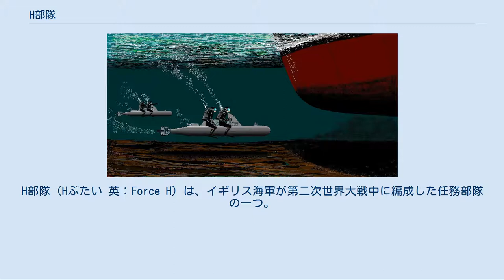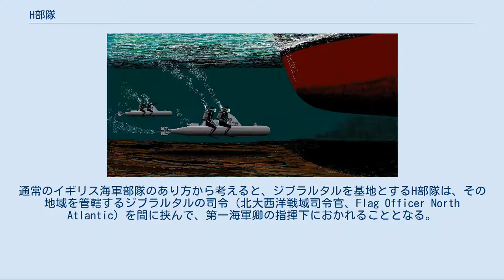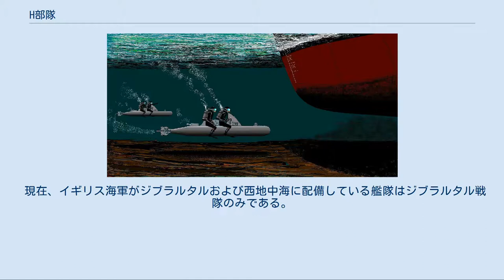H部隊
H部隊（Hぶたい 英：Force H）は、イギリス海軍が第二次世界大戦中に編成した任務部隊の一つ。
ただし、H部隊それ自体が「任務部隊（Task Force）」と呼称されていたわけではない。
1940年にイタリアが枢軸国側として参戦し、地中海の中央部を抑えられてしまった事により、地中海西部の海軍力の空白を埋める為に編成された。
地中海艦隊の主力はエジプトのアレクサンドリアにあり、終戦まで地中海東部の制海権を確保している。
イタリアの降伏まで地中海西部をH部隊が、東部を地中海艦隊が活動する事になる。
 H部隊はイギリス海軍の指揮系統において一風変わった位置にあった。
通常のイギリス海軍部隊のあり方から考えると、ジブラルタルを基地とするH部隊は、その地域を管轄するジブラルタルの司令（北大西洋戦域司令官、Flag Officer North Atlantic）を間に挟んで、第一海軍卿の指揮下におかれることとなる。
しかし実際のところH部隊は間に誰も通さず、第一海軍卿の直接指揮下におかれていた。
 詳細は「メルセルケビール海戦」を参照 H部隊の最初の作戦は、H部隊が編成された理由と深く関わるものであった。
イギリス首脳部は、地中海に残存しているフランス艦隊は地中海におけるイギリスの権益にとって脅威であるとみなしていた。
独仏の休戦条約上では、フランスは自らの艦艇を引き続き保有することになっていたが、もしヴィシー政権がフランス艦艇をドイツに引き渡せば、地中海の戦力バランスはイギリスにとって決定的に不利になる。
結果として、H部隊は、カタパルト作戦を実行するよう命令を受けることとなった。
 残存フランス海軍部隊のうち、もっとも強力な部隊はアルジェリアのメルセルケビール港に在泊していた。
この部隊は、フランス艦隊のなかでもっとも新しくかつ強力な艦艇である高速戦艦ストラスブール、ダンケルク2隻と、旧式ながらよく整備された超弩級戦艦2隻、およびその護衛に当たる艦艇からなっていた。
H部隊はアルジェリア沿岸に進出し、フランス艦隊司令官のもとへ交渉団を送った。
交渉団はフランス艦隊に対し、中立国で抑留されるか、イギリスとともにドイツと戦うか、このまま泊地で自沈するか、など様々な提案を行った。
しかし、交渉に当たったフランス軍指揮官は上層部に対して自沈案のみを報告したため、イギリスと交戦するように命令を受けることとなった。
フランス側は交渉役のホランド大佐に対し、「フランス艦艇がドイツ・イタリアの手に渡る事が無いことを保障すること、さらにフランス海軍は不当な攻撃には武力を持って反撃をする用意があること」を申し入れ、明確な回答を避けた。
これに対し、イギリス側はフランス側の明確な約束のないのを口実として、12時30分に空母アーク・ロイヤルのソードフィッシュ艦上雷撃機による湾口への磁気機雷の散布を実行し、フランス艦隊が退避できないようにした。
交渉決裂の原因はフランス軍の指揮官の反英感情と共にH部隊の司令官の好交戦欲にあるのではないかと欧州では考えられることが多い。
 戦闘の結果、残存のストラスブールと駆逐艦4隻が地中海の軍港ツーロンに脱出したが、そのために多くの犠牲を払うこととなった。
イギリス艦隊の砲火によって旧式戦艦ブルターニュは爆沈、1,000人以上の将兵が戦死した。
旧式戦艦プロヴァンスは大破、ダンケルクも被弾したが、後に修理を受けてツーロンに移動したために結局無力化出来た戦艦は1隻のみであった上に、フランス国民の反英感情を煽り、ヴィシー政権が枢軸陣営に入って連合軍の脅威となりかねない危険性を残しただけであった。
 この喜ばしからざる作戦の後、H部隊は通常の任務に携わることになり、西部地中海での様々な作戦に参加した。
それらのなかで特筆すべき作戦は、マルタ島輸送船団の護衛作戦である。
マルタ行きの早期の船団は比較的軽微な損害を出すにとどまっていた。
しかし1941年に、ドイツがシチリア島にドイツ空軍第10航空軍団を配備してからは恐るべき犠牲を軍艦や商船にもたらしたのである。
 1941年にH部隊が関わった戦いのうち、もっとも有名なものは、H部隊の主戦場である地中海ではなく大西洋で発生した。
5月18日、ドイツの戦艦ビスマルクは通商破壊を行うため、重巡洋艦プリンツ・オイゲンを伴って大西洋へ出発した。
ビスマルクはアイスランドとグリーンランドの間のデンマーク海峡を抜け、イギリス北方を迂回しようとしていた。
そこでビスマルクは、新鋭戦艦プリンス・オブ・ウェールズと旧型の巡洋戦...